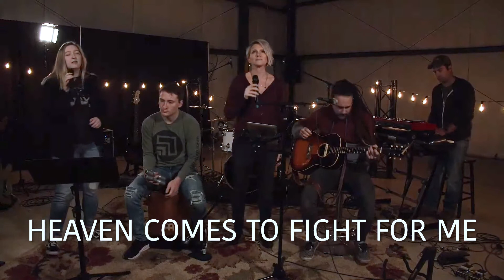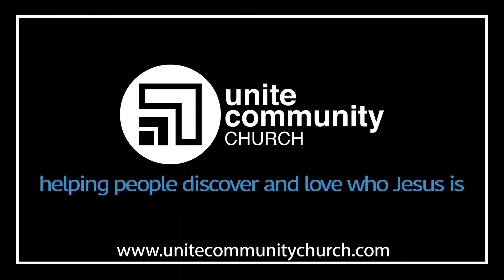NSYNC Week 1 | Passion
2021 Vision

Join us for in person services-
Downriver Location- Sundays at 9:15AM and 11AM
Kinergy Center 2250 Oak St Wyandotte
Washtenaw Location- Check the app for our events calendar

We have some exciting things happening with for our kids! To learn more about CommunityKIDS, find them on Facebook
Unite is committed to being a generous church, even during tough times. Follow the link to give (through subsplash our online giving platform) and be a part of our generosity!